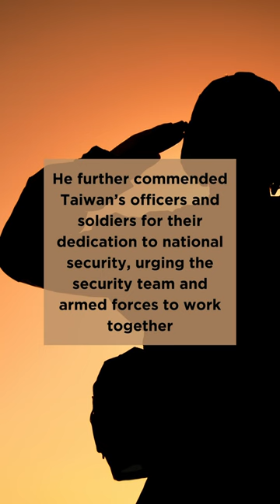President-elect sees Taiwan's national defense as top priority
Photo: Reuters